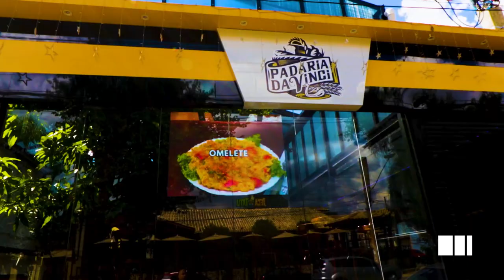PAINÉIS LED PARA PADARIAS: CASE DE SUCESSO DA VINCI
A Padaria Da Vinci buscou uma maneira mais prática e inteligente de melhorar seus resultados e deixar sua marca positiva nos clientes. E a THE LED teve o prazer de fazer parte desse projeto! Com anúncios 24 horas, praticidade em gerenciar mídia e com segurança e tranquilidade do suporte mais rápido e completo do mercado.

Clique no link abaixo para ver outros vídeos do nosso canal:

🎥 Institucional THE LED -

 • THE LED - Infinitas Possibilidades